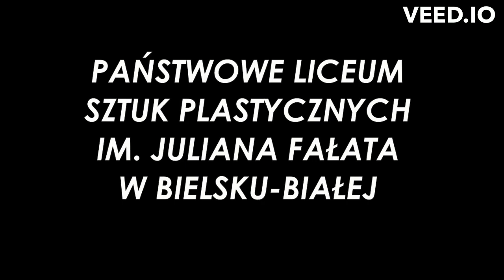26 urodził się czeslaw milosz